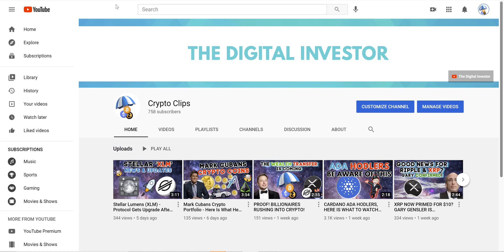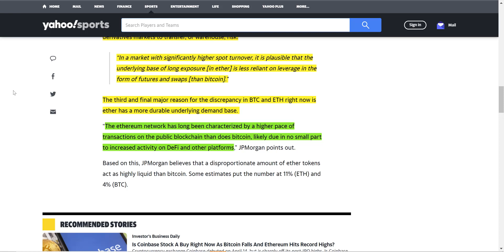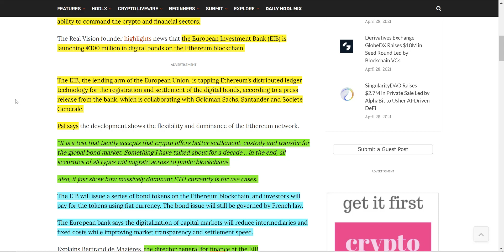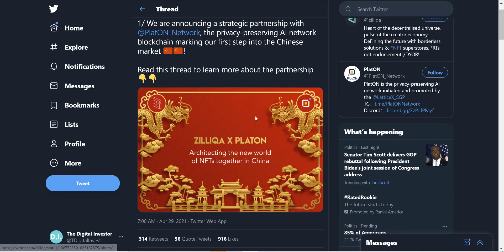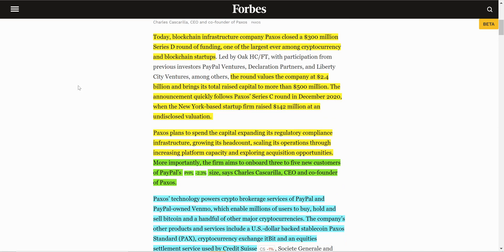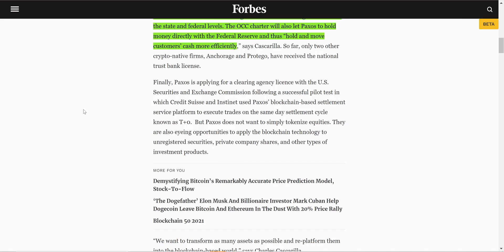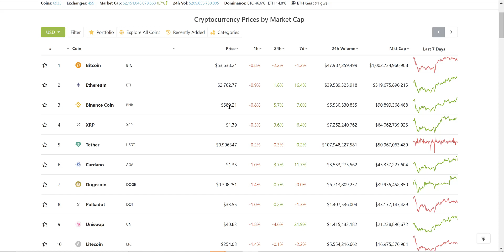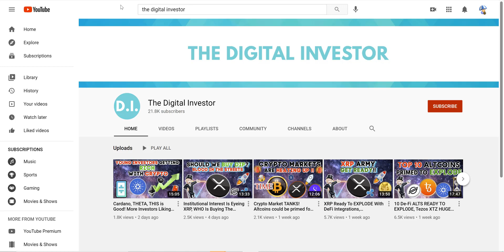ADA, ZIL, ETH, MASSIVE Price Increases, We are just getting started! Crypto News.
In this video we go over the crypto news, ‘Ether Should Outperform Bitcoin Over the Long Run,’ Says JPMorgan, Macro Guru Raoul Pal Pinpoints Ethereum’s Potential To Become Massively Dominant, PayPal Crypto Partner Paxos Raises $300 Million At $2.4 Billion Valuation, Cardano To Roll Out Blockchain-Based IDs to Millions of Students in Africa.